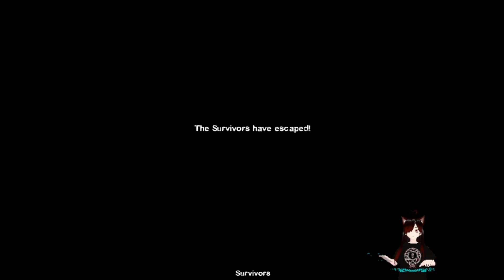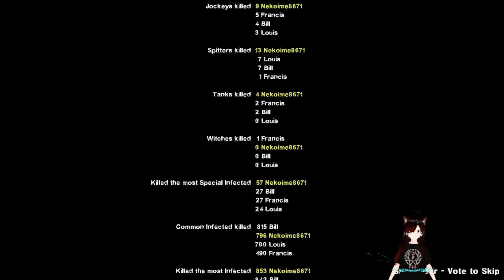Addon-Map (Part 56): Left Behind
This map was... quite a challenge. Especially the middle of the first and second chapter. Overall I wouldn't recommend it.